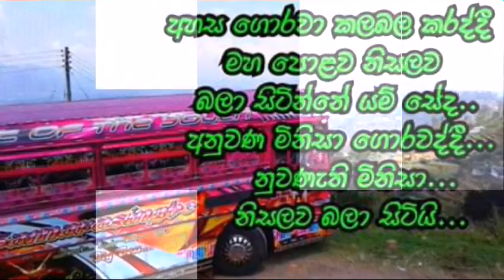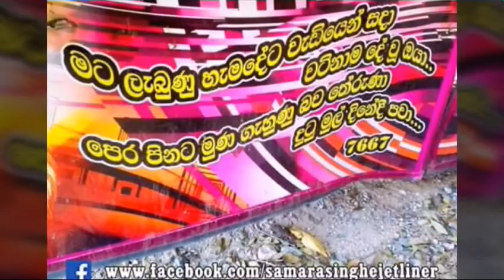samarasinha jet liner 01...